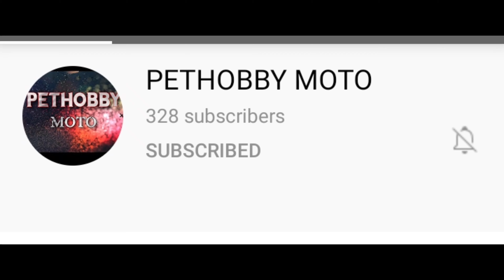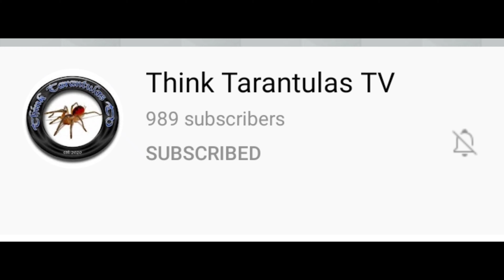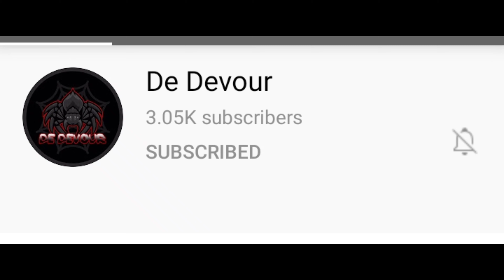Shoutout Video Exotic Vlogger Community PH by KriBs Chroma TV feat. Ofenbach (You don't know me)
Eto ang hinanda qng shoutout vids pang lahatan na unang batch pa lng yan at may pangalawang batch pa, hope you enjoy the video and music by Ofenbach - You dont know me

Feel free to visit o ther Filipino vloggers channels listed below as well.